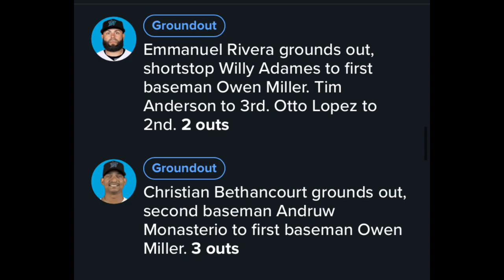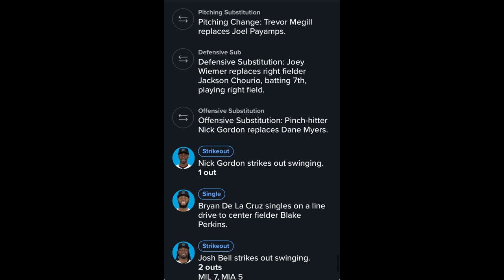Brewers Regular Season Game 48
Back and forth for sure
Bobby Gas with 0 k's what the heck